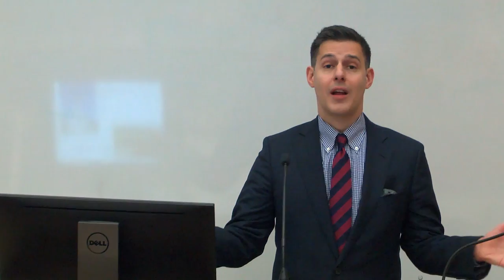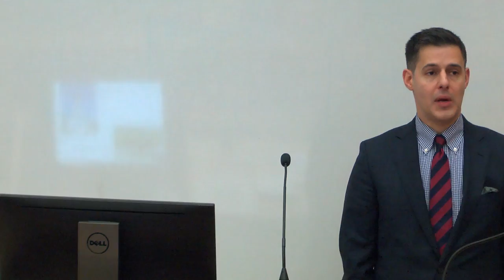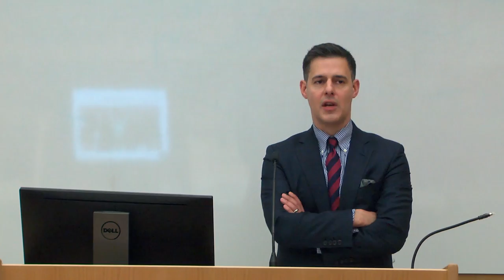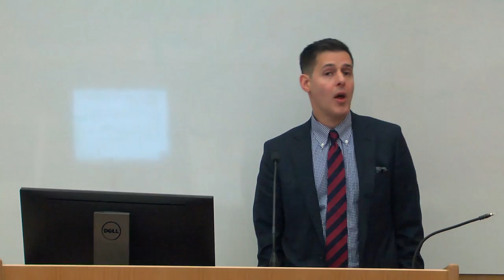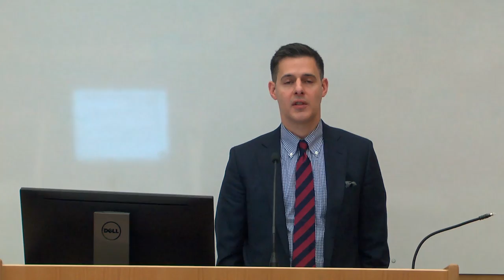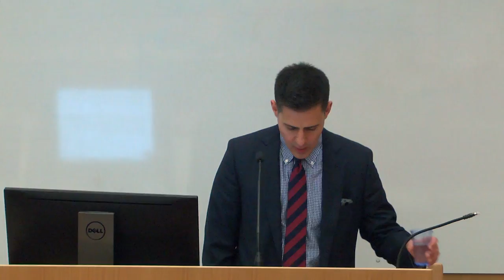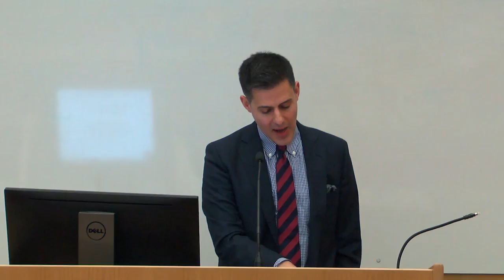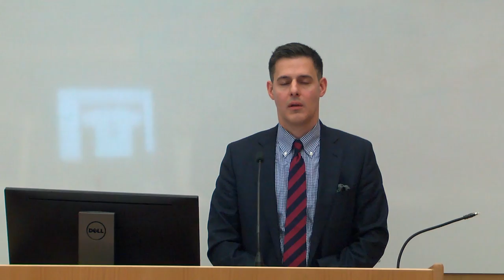'Conscience, Religious Accommodations, and Religious Exemptions': John Corvino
The Cambridge Pro Bono Project (CPP) hosted this lecture in the CPP Colloquium Series, supported by the Centre for Public Law. The lecture was given by Professor John Corvino, at the Faculty of Law on 20 November 2017. He spoke about 'Conscience, Religious Accommodations, and Religious Exemptions'.

John Corvino is Professor of Philosophy and the incoming Dean of the Irvin D. Reid Honors College at Wayne State University in Detroit, Michigan, USA. He is the author of numerous articles, as well as three books from Oxford University Press: Debating Same-Sex Marriage (with Maggie Gallagher, 2012), What's Wrong with Homosexuality? (2013), and Debating Religious Liberty and Discrimination (with Ryan T. Anderson and Sherif Girgis, 2017). He has lectured at over 250 campuses on topics of sexuality, marriage, and ethics.